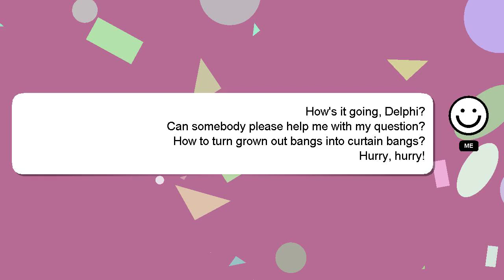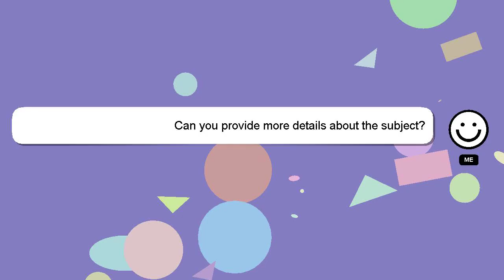How to turn grown out bangs into curtain bangs?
A brief presentation of myself, Welcome, I'm Delphi. I am available to help you find solutions to your inquiries. - How to turn grown out bangs into curtain bangs?

Your answer will be recognized and appreciated with a 'heart' from me.

*2 What we are experimenting :*